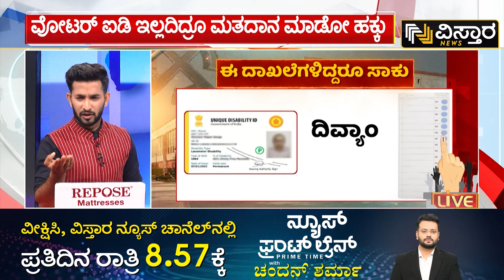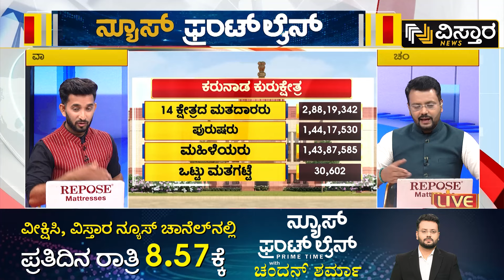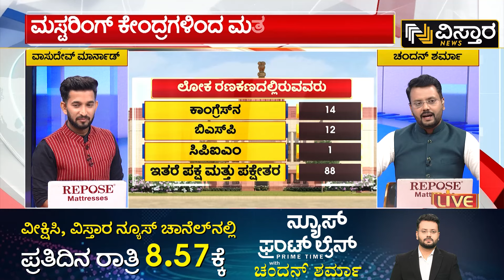Karnataka Lok Sabha Election 2024 | ನಾಳೆ ಬೆಳೆಗ್ಗೆ 7ರಿಂದ ಸಂಜೆ 6ರವರೆಗೆ ಮತದಾನಕ್ಕೆ ಅವಕಾಶ | Vistara News